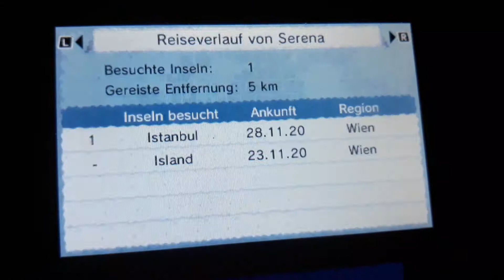Tomodachi life Sailor Moon Dic Serena is Going to the House, Right Now!